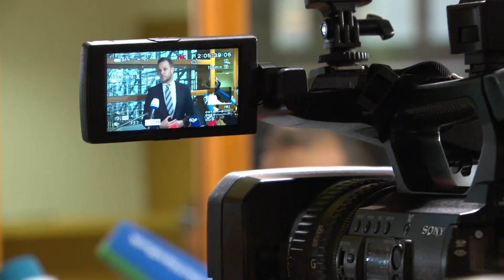Belarus should face same sanctions as Russia in event of invasion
Baltics call for swift EU sanctions on Russia after it recognizes Ukrainian breakaway republics. The European Union must impose sanctions on Russia immediately after it recognised two Ukrainian breakaway regions as independent, the governments of the Baltic states of Estonia, Latvia and Lithuania said after Russia’s announcement.

Russian President Vladimir Putin recognised the Donetsk and Luhansk regions in eastern Ukraine as independent entities on Monday, upping the ante in a crisis the West fears could unleash a major war. According to him, the decision to leave Russian troops in the Belarusian territory after the exercises is “a very slow occupation of the territory and the state of Belarus.”

The Lithuanian minister believes Ukraine has already been attacked without the invasion of the Russian armed forces, so the European Union should begin to discuss sanctions against Moscow and Minsk for this, “without waiting for a military attack.”

“Belarus allows Russia to use its territory for military action, so we should talk about sanctions against the Belarusian regime,” said the head of the Lithuanian Foreign Ministry. Lithuanian Foreign Minister Gabrielius Landsbergis has called for sanctions against the authorities of Belarus for their contribution to the aggression against Ukraine.

Putin recognizes independence of LNR and DNR while Zelensky convenes security meeting!

On February 21, Russian President Vladimir Putin announced in his TV address that he recognized the independence of the Luhansk and Donetsk “people’s republics” formed in Ukraine.

The Russian leader first told his vision of Ukraine’s history. In particular, he stated that Russian communists created Ukraine from Russian territories.

“You want decommunization? Well, that suits us just fine. We are ready to show what real decommunization means for Ukraine,” Putin said.

Belarus is being annexed by Russia and its government will face the same “massive” sanctions as Moscow should there be an invasion of Ukraine from its territory, the EU foreign affairs chief has said.

Speaking at the end of a tense 10-hour meeting of the bloc’s 27 foreign ministers, Josep Borrell said the Belarusian president, Alexander Lukashenkowas allowing his country to become a Russian satellite state.

The lack of transparency from Minsk over Russian troop deployments on Belarusian territory left the EU without any choice but to treat it as being complicit in the aggression against UkraineBorrell said.

“I want to repeat once again that any further aggression against Ukraine will have a strong answer from the European Union, ”He told reporters in Brussels. “But I want to add that this will also apply to Belarus should an attack be conducted from each territory with its involvement.

“Belarus is being dragged into the crisis. It is losing its sovereignty. With a non-transparent deployment of Russian forces, Belarus is losing its nuclear neutrality. It is in the process of satelliteization with respect to Russia. ”

Russian troops were due to leave Belarus on Sunday following their planned joint exercises with the Belarusian armed forces, but the country’s defense minister announced over the weekend that the 30,000 soldiers would remain indefinitely.

Lithuania’s foreign affairs minister, Gabrielius Landsbergis, said the Belarusian armed forces were no longer acting purely on orders coming from Minsk.

He said: “Belarusian troops are receiving their commands now more and more from the Russian political decision-makers… and that means that there’s low, very low, levels of independence in the Belarusian army.”

Borrell said ministers had been closely watching the televised Russian security council at which Vladimir Putin had discussed recognition of the independence of the eastern Ukrainian territories of Donetsk and Luhansk. There remain differences of opinion among the 27 member states on what level of sanctions will be imposed on Russia over the move.

But Borrell said he would table the full prepared package of punitive measures at an extraordinary meeting for ministers to decide, and that Russia should be warned that there would be a “strong and united” response.

He said: “I will certainly put on the table the sanctions package that has been prepared. We have a package prepared… This package has certain components that can be implemented with certain degrees depending on the level of aggression. ”.

The developments in Moscow had radically changed the agenda of the EU ministers meeting, Borrell conceded, with hopes of a summit between Joe Biden and Putin dashed.

“At 9am in the morning we were still thinking of holding high-level meetings between President Putin and President Biden, diplomatic activities,” he said. “At the end of the day, the scenario is completely different because we are no longer talking about summits.”